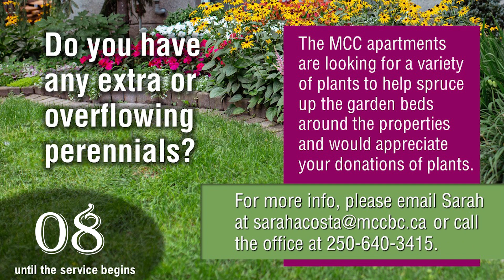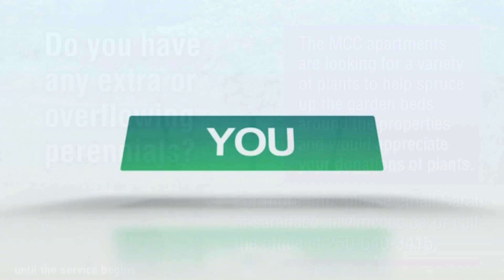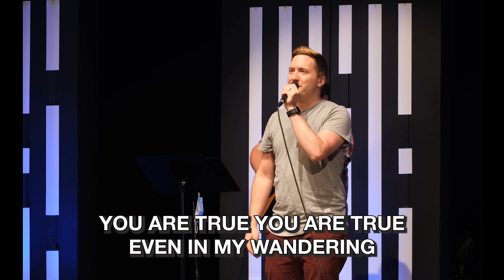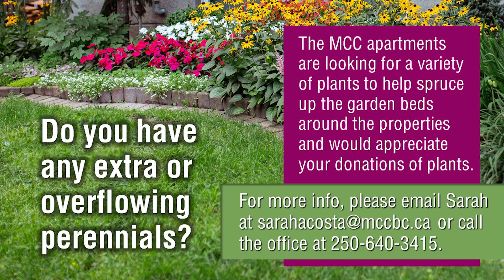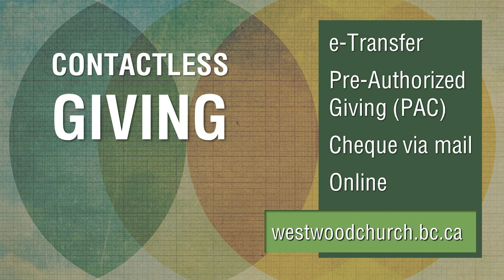Full Service June 6, 2021